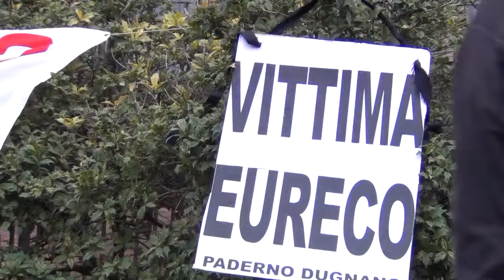160113 Udienza Eureco - Tribunale Milano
Sono passati più di due anni, dalla triste vicenda della Eureco di Paderno Dugnano. Due anni di sofferenza, per i familiari delle vittime, e anche per i sopravvissuti, spesso associati a ulteriori problemi, economici.
L'udienza di oggi lascia l'amaro in bocca. Silvana Carcano, riassume, nel silenzio dei media sull'ennesima pagina nera della storia italiana.